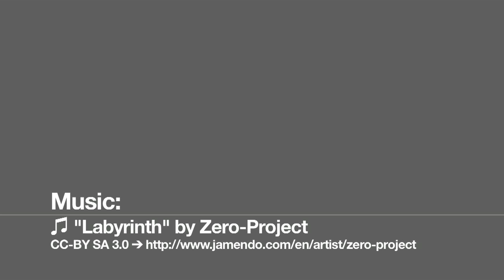Matt Banahan talks Rugby, Tattoos & Pies - Sportsvibe TV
There is nothing more manly than a bit of ink, so Sportsvibe caught up with perhaps the manliest man of all, the tattooed Matt Banahan.

See Matt talk tats, the impending Rugby World Cup and his pie making skills.